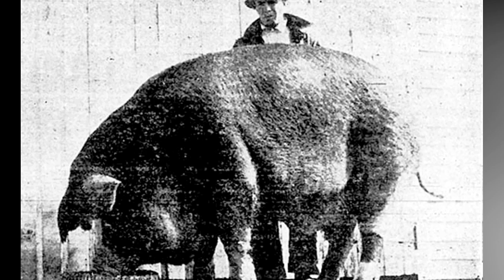Qual o maior e o menor porco que já existiu?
Olá pessoal! Tudo bem? Hoje, vamos mergulhar no mundo incrível dos porcos! Vocês já imaginaram que existem porcos gigantescos e outros pequeninos? Pois é, vamos conhecer o maior e o menor porquinho que já existiu! Pra começar, vamos falar do maior de todos! Apresento a vocês o Big Bill! Big Bill era um porco da raça Polonesa-China que viveu nos Estados Unidos lá na década de 1930. Pesando incríveis mil cento e cinquenta e três quilos, imagina só! Era mais pesado que um carro popular! Devido ao seu tamanho gigante, precisava de uma equipe só pra conseguir se movimentar. Infelizmente, o peso acabou levando o Big Bill embora. Mas seu legado continua vivo, e ele ainda é o maior porco já registrado. E agora, vamos ao extremo oposto! Conheçam o Mini Pig. Esses porquinhos fofos são uma raça miniatura que, quando adultos, chegam a pesar apenas 30 quilos. Se comparar com o Big Bill, é como um cachorro de porte médio! Os Mini Pigs são super populares como animais de estimação, e tem até gente famosa que adora tê-los em casa. Apesar de pequenos, são inteligentes e carinhosos, perfeitos para serem nossos companheiros. Sabia que os porcos são animais super inteligentes? Eles resolvem quebra-cabeças, lembram de lugares e até reconhecem o próprio nome! O cérebro de um porco é bem complexo, parecido com o dos cachorros, o que os torna ainda mais fascinantes. E tem mais uma curiosidade- os porcos têm um olfato incrível! Conseguem farejar coisas enterradas a metros de profundidade. Não é à toa que em alguns lugares, eles são usados para encontrar trufas, aquele fungo raro e super caro. Bom, pessoal, espero que tenham curtido conhecer os maiores e menores porcos do mundo! Até a próxima! Tchau, tchau!